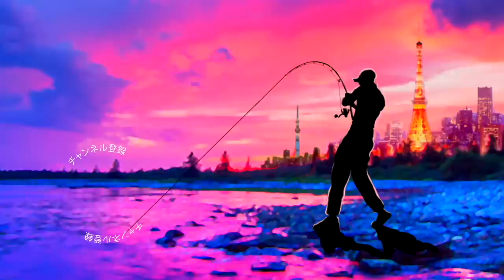【バス釣り】小森嗣彦プロ対江尻悠真プロ！灼熱の霞ヶ浦 夜越川攻略！ゲーリーファミリーが2人以上集まると直接対決が始まるパターン【真夏のバスの釣り方】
小森嗣彦プロ対江尻悠真プロ！小森嗣彦プレゼンツ灼熱の霞ヶ浦 夜越川攻略ゲーリーファミリーが2人以上集まると対決が始まるパターンって事でルアーマガジンの霞ヶ浦取材に向けて霞水系に滞在中だった小森プロを訪ねていくとゲーリーヤマモト期待の若手と何やらゲーリーのあのルアーしばりで対決をする様子！
実は前日の仕事終わりから完徹で挑んだ霞ヶ浦密着だったので少々、俺のコメントが雑ですが、そこはご愛嬌で、、、
35度を超える炎天下11：00過ぎからのおよそ1時間勝負でしたが流石は超一流のトッププロ！短時間で勝負を決めに掛かって来れました！
夜越川を中心に週末の霞ヶ浦を攻略するゲーリーヤマモトの使い熟しは非常に勉強になりました！

2020も気になる釣り道具が山盛り！NEW メタニウムの仕様に度肝を抜かれましたが、ステラSW、新しいツインパワーなども気になりますよね！バスロッドではゾディアスがカーボンモノコックグリップを搭載してリニューアルですね！デプスも10年ぶりに関東での出展との事で目が離せません！ギラギラコウゲキを筆頭に巨大なルアーを見るだけでもワクワクしますよね〜！
2020年度は引き続きデプスのコードネームバスやNZクローラーなどの激しい釣りからゲーリーヤマモトのワーム郡を駆使したライトリグの釣りなどなど関東のバス釣り場からホットな釣り動画をお届けして行く予定です。もちろん最新の気になるバスルアーもどんどん購入＆レビューしていきます

55アップしか釣れない！デプス「コードネームバス」に巨大バスが襲い掛かる衝撃映像